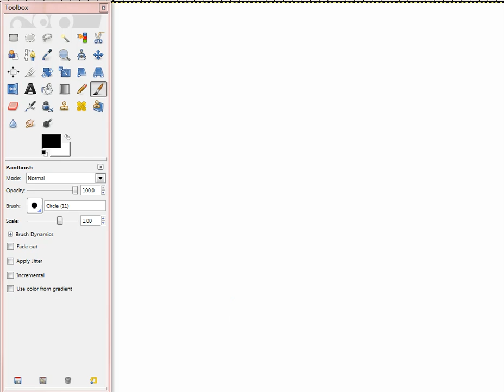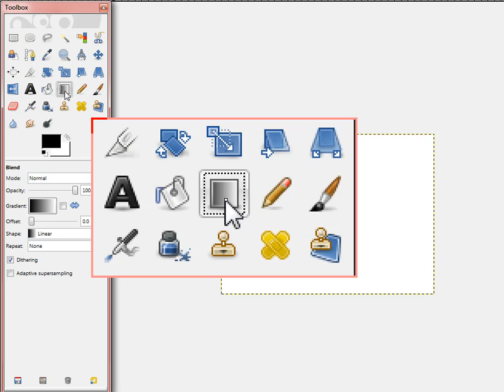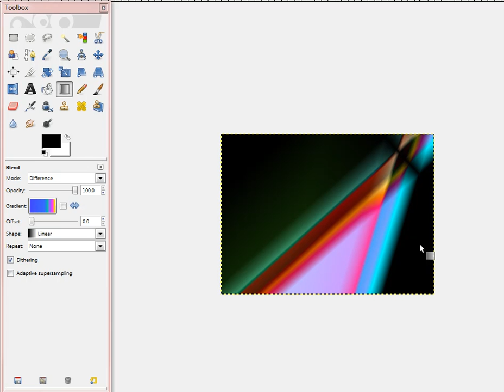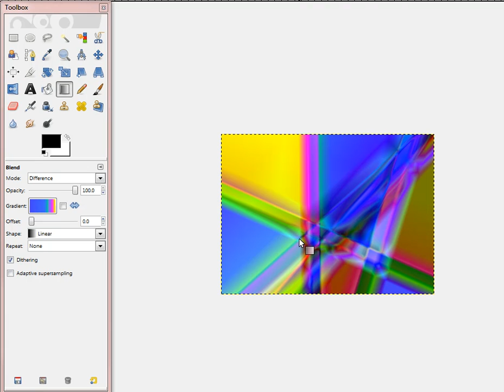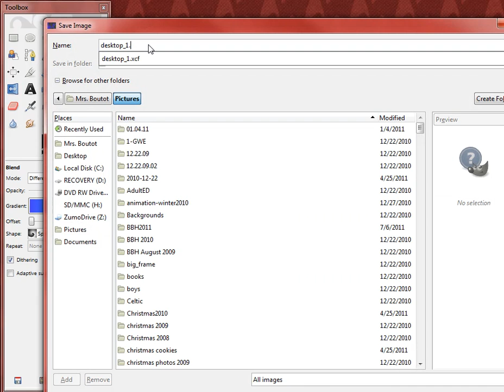GIMP: Create a Unique Desktop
Use GIMP's Blend tool to create a one of a kind abstract desktop.